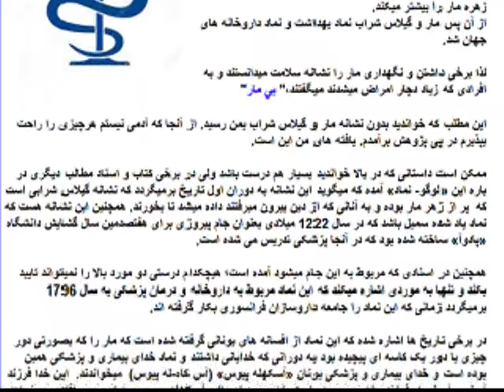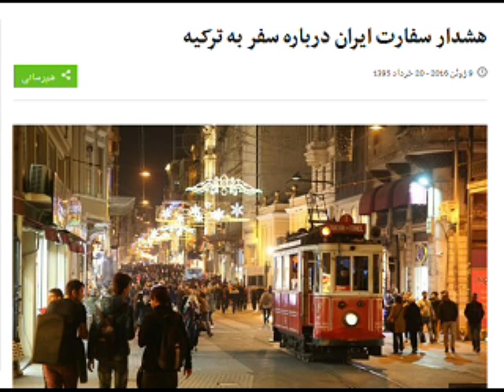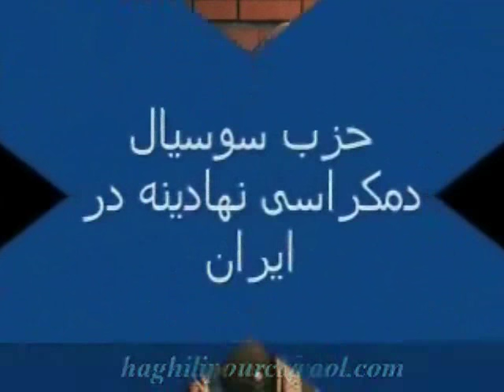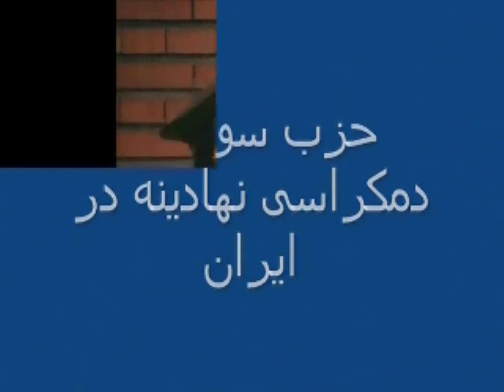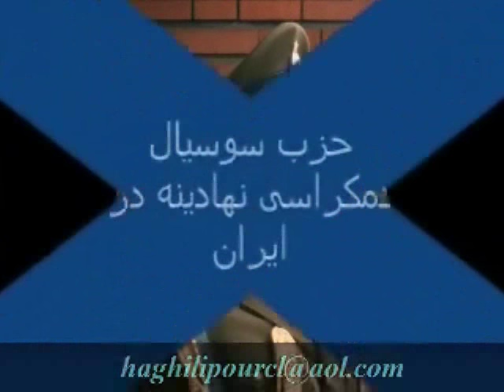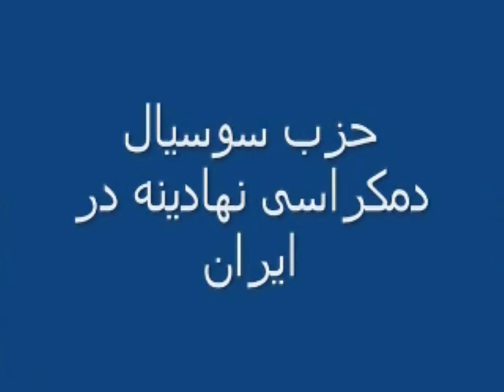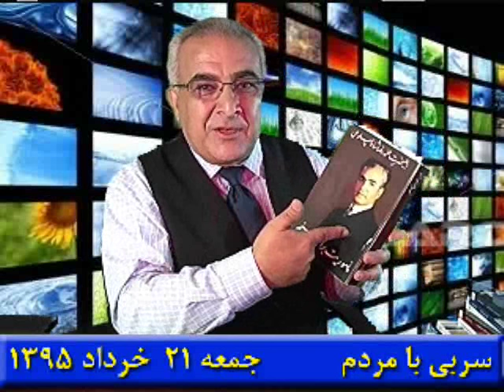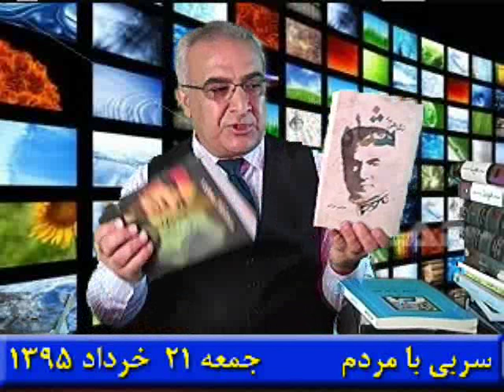Sorbi 2016-06-10 * Persian TV * Mardom TV usa * ​سربی با مردم ​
Farsi 1